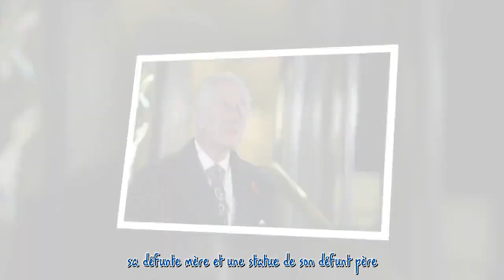Charles III inaugure avec émotion une statue en honneur à la reine Elizabeth II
Une grande partie de la famille royale britannique était samedi soir présente au Royal Albert Hall. Comme chaque année se tenait un évènement organisé en hommage aux soldats disparus, célébrés le 11-Novembre. Kate, William, la princesse Anne, Sophie de Wessex étaient notamment présents, tout comme le roi Charles III et son épouse Camilla.   Publicité   En plus d’honorer cette traditionnelle journée du Souvenir, ce dernier a également inauguré, devant la salle de spectacle, une statue de sa déf...